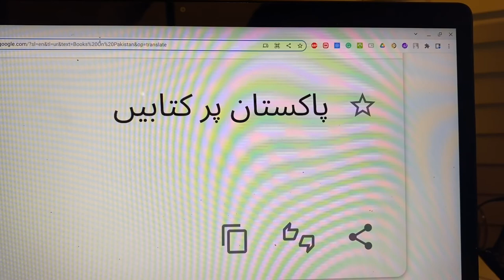Pakistan: A Modern History by Ian Talbot | پاکستان: ایک جدید تاریخ ایان ٹالبوٹ کے ذریعہ